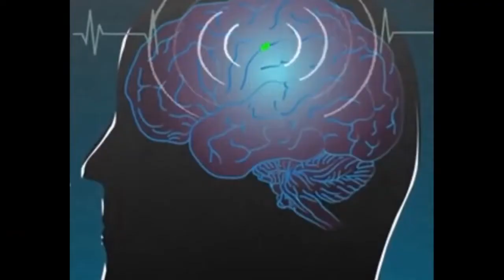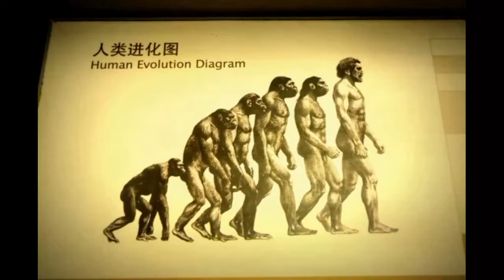These Proofs will make you believe in Aliens || Aliens & their Mysteries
alien proof caught on tape
How are Aliens born?
Who made Alien?
Why is Aliens an 18?
Why is Aliens rated R?